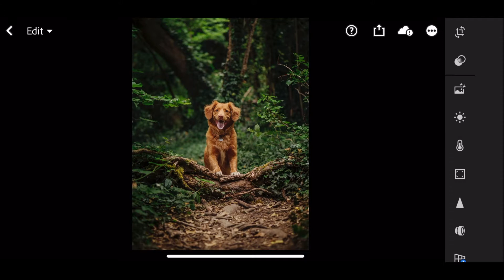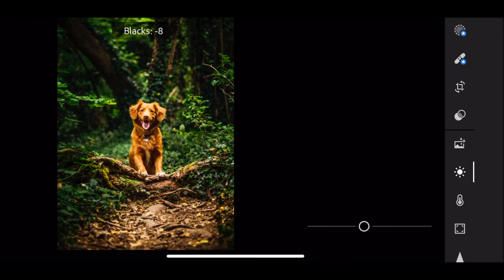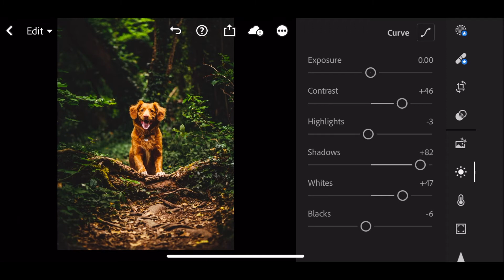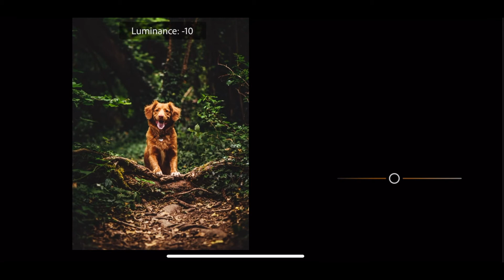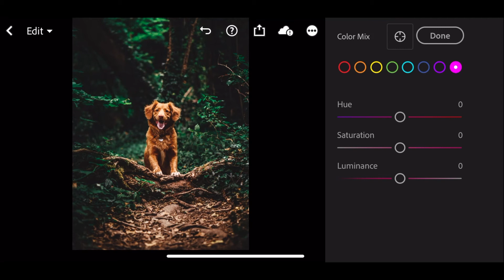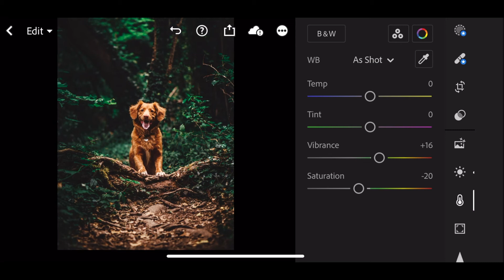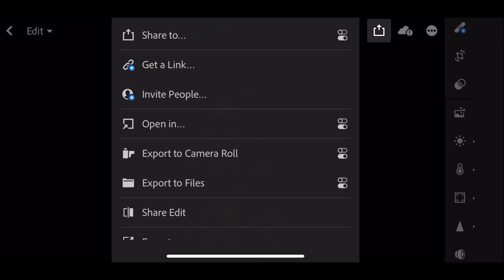Dog Preset | Dog Lover | Tone Lightroom Mobile Presets | Lightroom Presets DNG Free Download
I hope you like and enjoy this video. I hope you can do the tutorial at home.  if you like. giving the button I like !.

STEPS TO GET PASSWORD
1.Watch the video on YouTube app or computer browser
2.At the upper right corner of the screen you can see the password appears as a CARD
3. Remember CARD feature only can be use on the YouTube mobile app
4. 4 digits number password is split into two part and will appear separately and random
Example :
Lets assume  1234 as password

▼ Download Link ▼

How to use Lightroom : Learn Lightroom Mobile App in 20 Minutes ▼